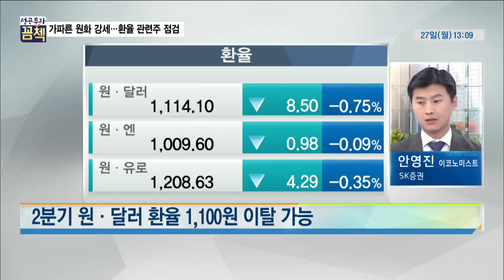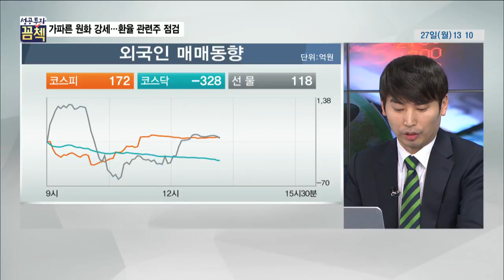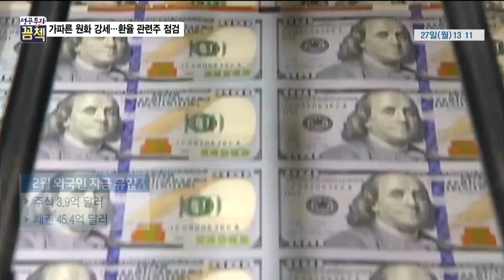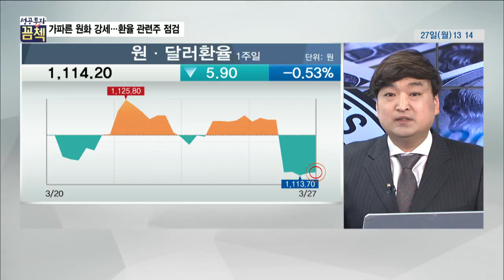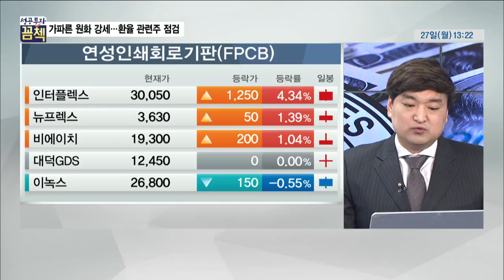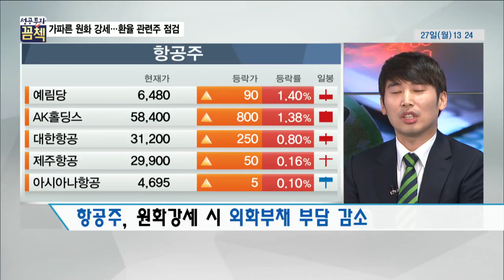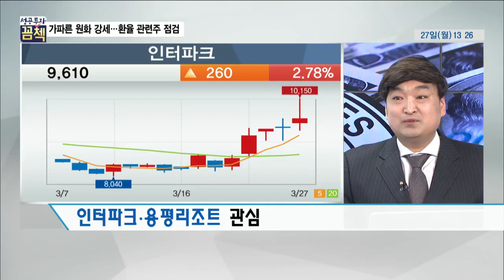[성공투자 꼼첵] 가파른 원화 강세 … 환율 관련주 점검